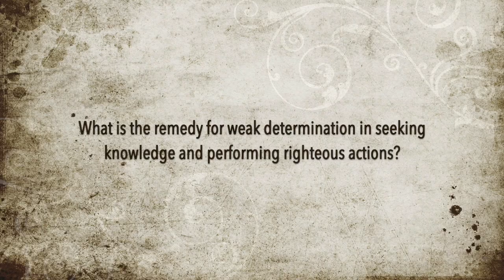The Student of Knowledge & the Persistent Ant | Shaykh Saleh a-Fawzan حفظه الله